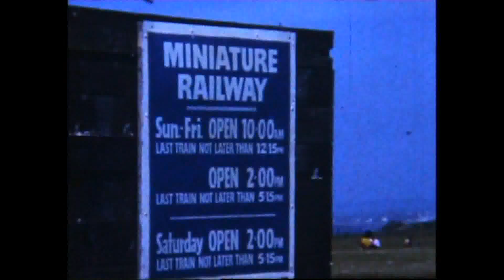A day trip to Butlins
Here is some footage from Butlins in Ayr from around 1979.

I dont have an exact date for the film but I look about 3 in the film and I was born in 76 so guessing at 79.

The sight of the Butlins holiday park is now Craig tara caravan site but the only parts of the holiday camp left is the indoor pool and the boating pond (now minus boats).

Hope the footage brings back some memories,

Dave.